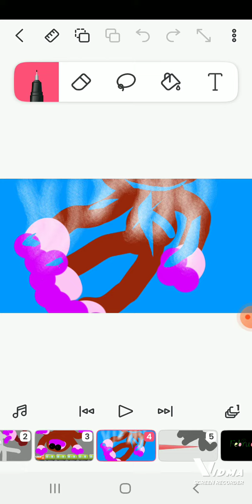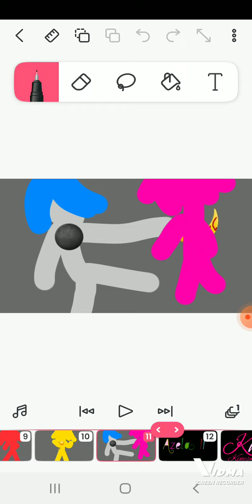Azela II 🌸 Teaser Trailer|Kw☆